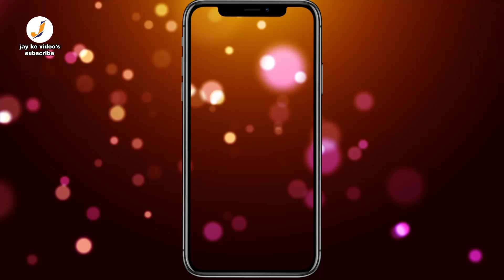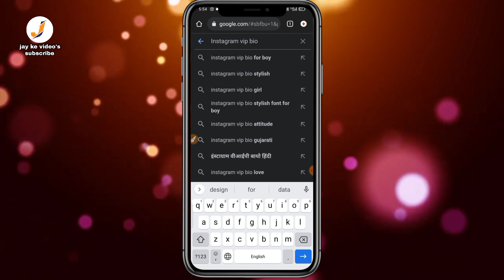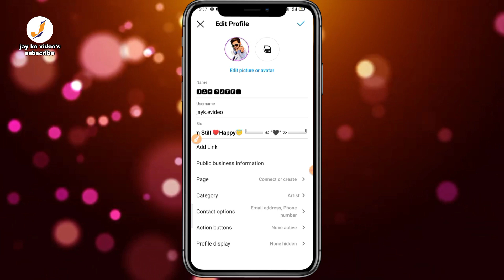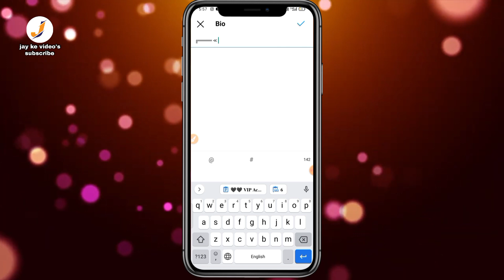Instagram vip bio stylish fonts | Instagram bio stylish copy paste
Namskar dosto aapka swagat hai meri channel me dost aaj ki video bohat hi interesting hone wali hai dosto aaj me apko dikhane wala Hun Instagram me vip bio kaise lagaye aur stylish fonts wala bio kaise lagaye dosto agar apko bi Apne Instagram me stylish aur vip bio lagana hai to video ko Bina skip kiye dekhe aur agar apko hamari video Pasand Aaye to video ko like Kare aur sath hi sath channel ko bi subscribe Kare

Jay ke video's
instagram vip bio stylish font
instagram bio stylish font
instagram vip bio stylish
instagram stylish vip bio
instagram stylish bio
instagram bio stylish
instagram vip bio
instagram bio
best instagram bio
instagram vip bio for boys
instagram vip bio for girls
instagram vip bio kaise lagaen
instagram vip bio style
instagram vip bio 2023
instagram vip bio kaise banaye